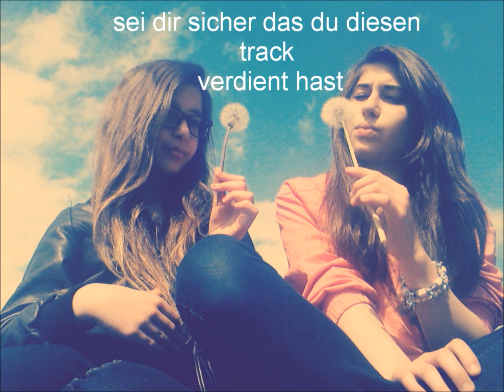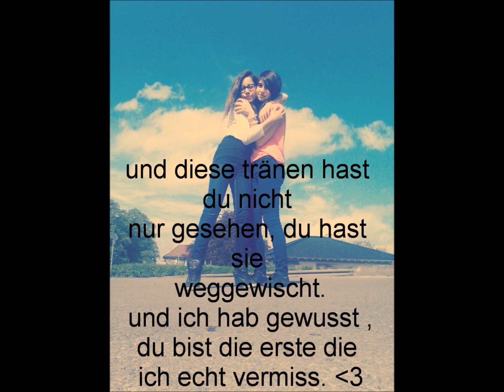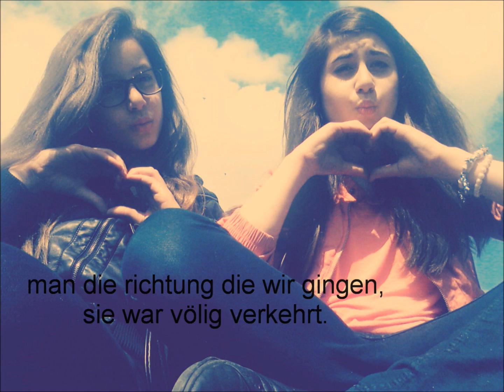Verdammt Ich Liebe Dich So Sehr Girl. ♥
Das ist für meine beste Freundin,
Ilenia?
Mädchen, ich liebe dich so sehr :)
wir kennen uns so verdammt lange.
aber doofen haben unseren tag vergessen ,
aber egal kein Thema wechsel jetzt,
DU BIST SO GROßARTIG !
DIE BESTE FREUNDIN DIE MAN SICH VORSTELLEN KANN ! :-)
Aber manchmal eine ganz nervige :D :*
Wir werden für immer halten.
So steht es da oben geschrieben ♥
:D
ICH LIEBE DICH EINFACH SO , MIR FALLEN KEINE WORTE EIN , WEIL DU SO KRASS ; SCHÖN;KLUG;NETT;WITZIG;NERVIG;DOOF BIST !
SPRACHLOS ! *_* ♥
Das ist für dich , okay?
Ich liebe dich ♥
Vergiss mich nicht ♥